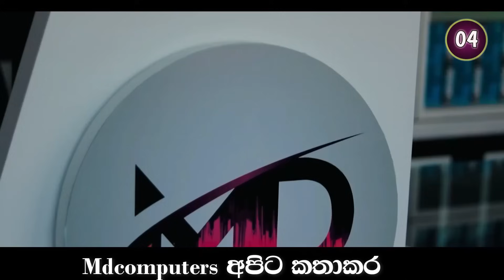පොහොට්ටුවේ සැරසිලි කොඩි ගලවන්න කියලා දුරකථන ඇමතුමක් දීපු තරුණයාට ඩෑන් ප්‍රියසාද් කරපු වැඩේ මෙන්න